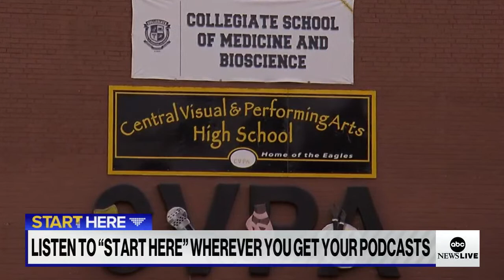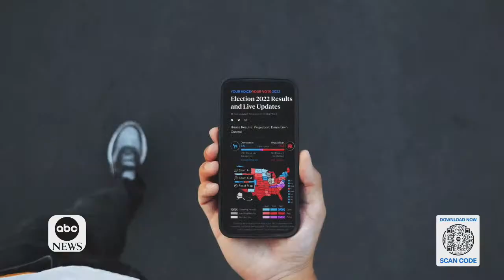Start Here Podcast - October 26, 2022 | ABC News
As survivors recount how they fled a St. Louis high school, police reveal new details about the gunman. Republicans hammer home crime as a defining factor in midterm campaigns. And a Greenpeace report estimates that only a small fraction of our plastic ever makes it through a recycling process.

Follow ABC News’ “Start Here” podcast to get the latest episode delivered straight to you every weekday morning. Spotify Amazon Music or wherever you listen.

00:00 Intro
01:08 St. Louis High School shooting
10:24 Crime and midterms in Toledo, OH
23:21 Plastic recycling